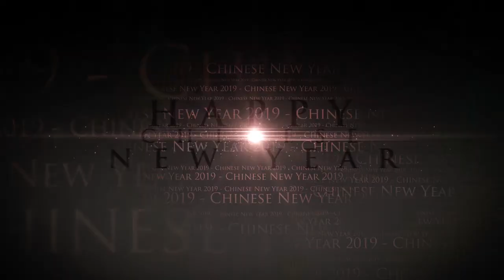Happy Chinese New Year (The Year of The Pig) Tuesday 5th 2019